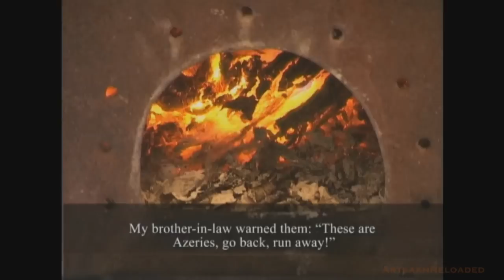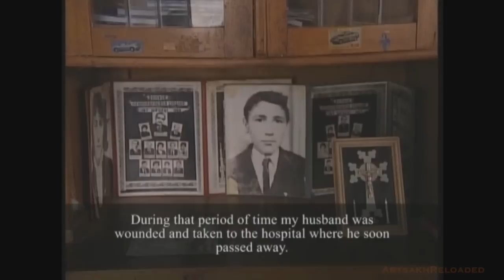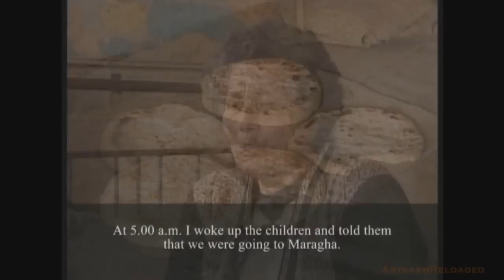MARAGHA МАРАГА ՄԱՐԱՂԱ / part 1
Genocide in Maragha
геноцид мирного населения села Марага